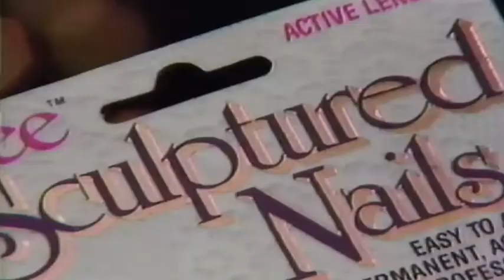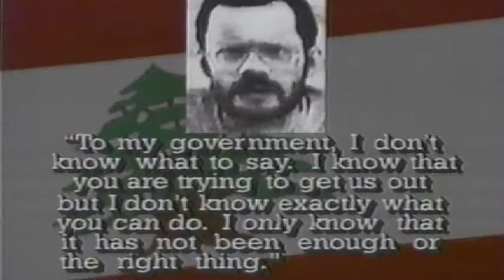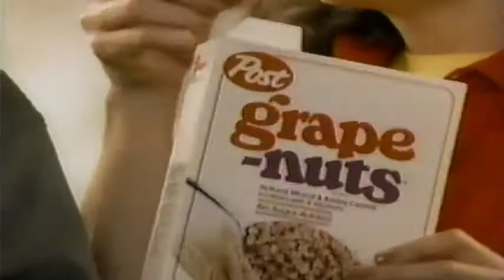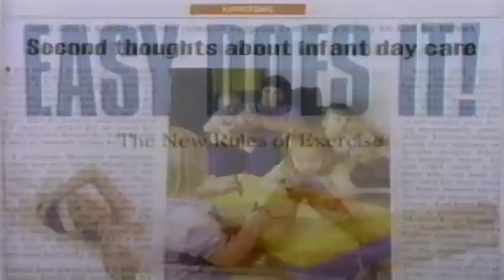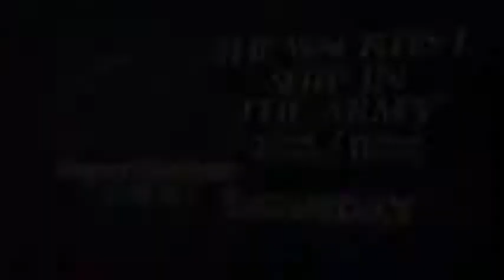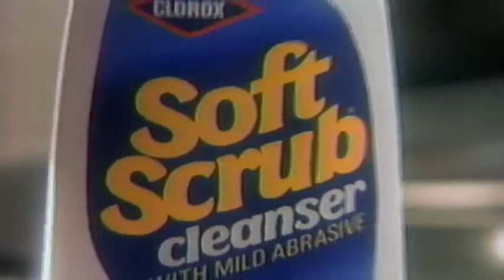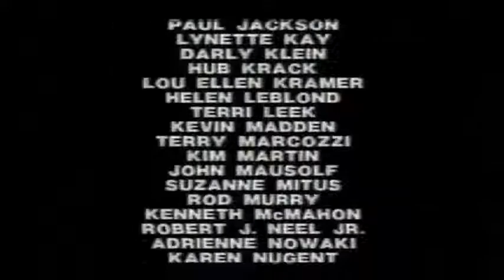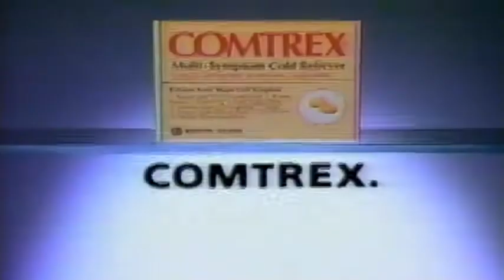December 1987 - TBS Commercial Break for "A Christmas Carol"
December 1987 commercial break for TBS' (colorized) broadcast of "A Christmas Carol" (1938).
1. America's Game, Atlanta vs Philadelphia ("Human stocking stuffer," heh, cute)
2. Kodak Colorwatch System (For all your Uncle Schrunsky's)
3. Folgers - Peter Comes Home for Christmas (A classic!)
4. Comtrex ("That's all. Nothing else.")
5. TBS Superstation Movie Presentation bumper
6. Lee Sculptured Nails ("Because you do them at home")
7. Nuprin (It's Danielle Melnick from Law & Order!)
8. "For the Love of Benji," "Perry Mason," and "The Golden Voyage of Sinbad" promos
9. TBS Superstation Movie Presentation bumper
10. TBS NewsWatch (Terry Anderson, whose later release is covered Squeaky Fromme, Nicaragua, storm system)
11. "The Little Brown Burro" promo
12. "The Tom & Jerry Christmas Special" promo
13. Headline News Network ("Call your cable operator!")
14. Post Grape-Nuts ("Would you stand up if you were sitting in milk?"...Wait, what?)
15. Security Life (featuring compensated endorser Dick Van Dyke!)
16. TBS Superstation Movie Presentation bumper
17. TBS Superstation Movie Presentation bumper
18. U.S. News & World Report ("News you can use" Sorry, Madonna!.
19. TBS Superstation Movie Presentation bumper (Yeesh...)
20. Publishers Clearing House (I wonder how that family's doing)
21. JC Penney (Hey, it's Vash! :D)
22. Liquid Plumr ("It's for you")
23. America's Game, Atlanta vs Philadelphia
24. "The Wackiest Ship in the Army" promo
25. "Little Brown Burro" and "Tom & Jerry" promos
26. Miss Clairol ("If I could be a blonde like that I'd do it in a minute")
27. Deal-a-Meal with Richard Simmons ("How much have you lost now?")
28. Soft Scrub Cleanser ("From Clorox - of course!")
29. "Little House on the Prairie" promo
30. End Credits
31. Color conversion by Color Systems Technology Inc.
32. "For the Love of Benji," "Perry Mason," and "The Golden Voyage of Sinbad" promos
33. Folgers (So does the family just think someone's breaking into their house to make coffee?)
34. "Sports Year '87" promo (with John Fricke)
35. Comtrex (If you feel great, why go back to work? ;D)
36. Smuckers Simply Fruit ("Around here life hasn't changed much")
37. "Lou Rawls' Parade of Stars" promo ("Hey, I'm in Heaven, baby!")
38. "Donovan's Reef" promo
39. TBS Superstation Movie Presentation bumper
40. "The Wackiest Ship in the Army" promo